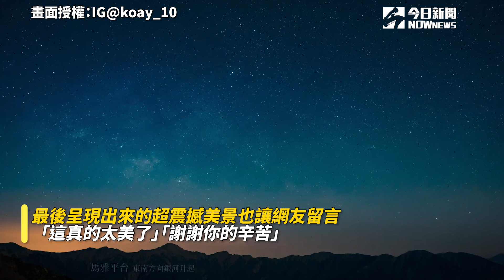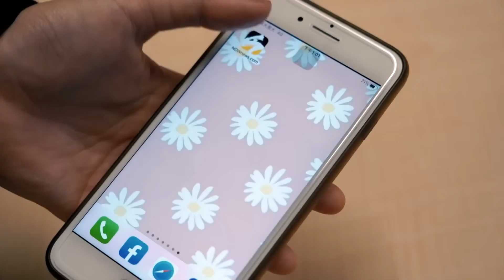縮時拍攝合歡山超美銀河 3°C下的震撼美景感動全台!｜小編特搜｜NOWnews